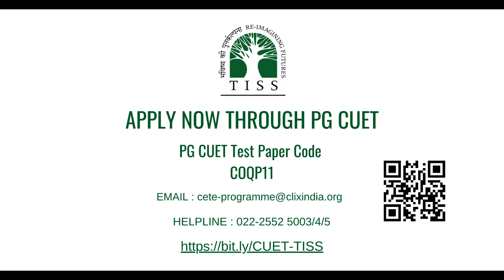Internship opportunity | B.Ed-M.Ed Integrated Programme | Biman Swargiary | Student| TISS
Biman Swargiary student of TATA INSTITUTE OF SOCIAL SCIENCES, shares his experience and internship through B.Ed-M.Ed Integrated Programme at TISS.